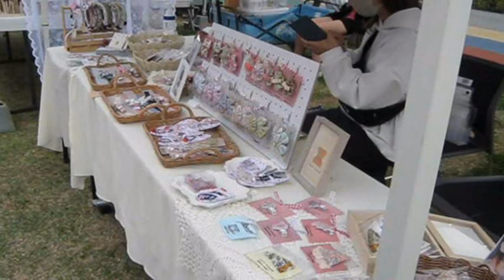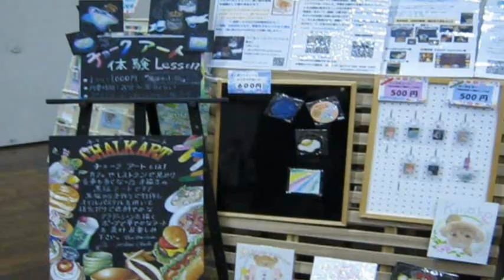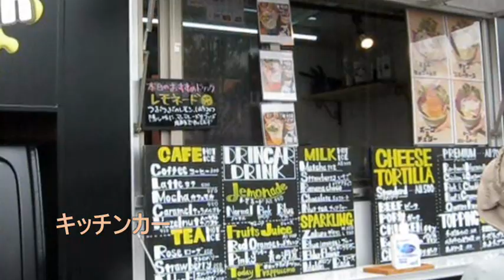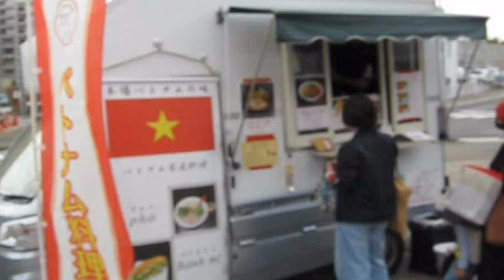とりでマルシェ 2023年４月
４月２２日（土）取手駅西ぐちにある取手ウエルネスプラザで、マルシェとりでがおこなわれました。いろいろな品物があつまりました。